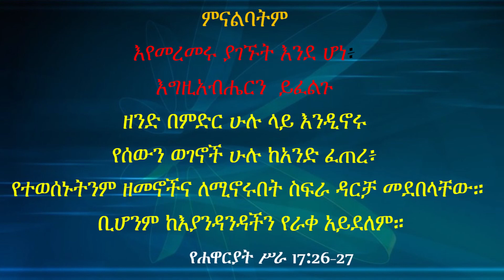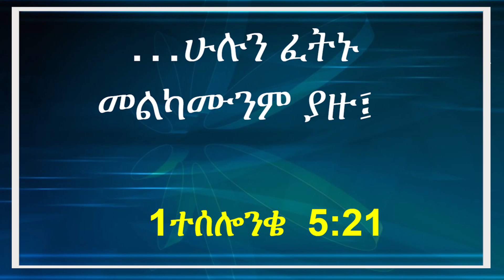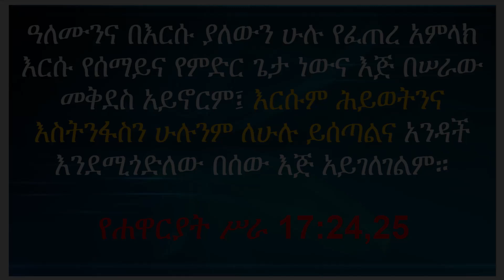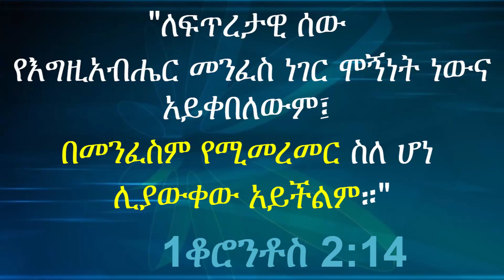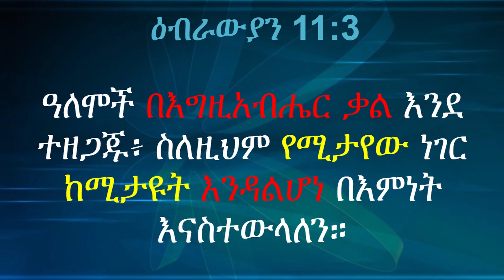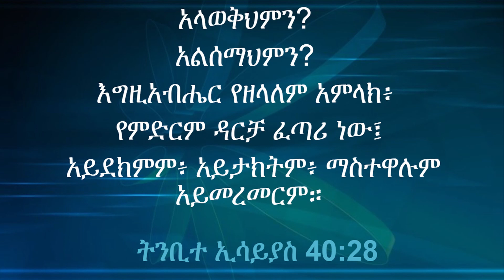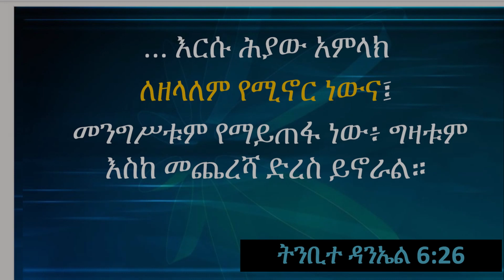መልእክት #16 - የመጽሐፍ ቅዱስ ድምፅ - ፈጣሪን ማን ፈጠረው? ብለው ለሚጠይቁ የተሰጠ መልስ (Year 2020)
መልእክት #16 - ፈጣሪን ማን ፈጠረው? ብለው ለሚጠይቁ የተሰጠ መልስ
የመጽሐፉ ድምጽ አላማ
 የእውነት እውቀት ያለህ ብላ የምትጮህ ነፍስ-ምላሽ ማግኘት አለባት ብሎ በማመን የሚሠራና ለሕይወት የሚሆን አምላካዊ እውቀትን በእውነት ላይ ተመርኩዞ በፍጹም ግልጽነት ማቅረብ ሲሆን ይህንኑ ማወቅ ለሚፈቅዱ የእውነት ብርቱ ሞገድ ፍሰትን ተከትሎ ለመቅዘፍ የሚያስከፍለውንም ሁሉ ከፍሎ እስከ መጨረሻ ለመዝለቅ ለመረጡ ብቻ የሚተጋ ነው፡፡ የሕይወት ትምህርት ተጽዕኖው በዋናነት ከሞት ባሻገር ከመቃብር ማዶ የሚዘልቅ ሆኖ በምድር ስንኖርም በዘመናችን ሁሉ በግልም ሆነ በማህበራዊ ኑሮአችንና አስተሳሰባችን ላይ የሚያሳድረውም ተጽዕኖ ብርታቱ የጎላ ድርሻው የላቀ ለመሆኑ ምንም ጥይቄ የሌለው ስለሆነ ነው::
የመጽሐፉ ድምጽ = የመጽሐፍ ቅዱሱ ድምጽ  = የመጽሐፍ ቅዱሱ ባለቤት ድምጽ እርሱም የእውነተኛው አምላክ ድምድ ይሰማ ለማለት ነው::

መልእክቶቹ በአብዛኛው የአድማጭን ጊዜ ትኩረት ውስጥ በማስገባት
እንደ ሰንሰለት ተያይዘውና እንደ መሰላል ተሰካክተው በተከታታይነት የቀረቡ
ማንም ሰው ሊረዳው በሚችል መንገድ የሕይወትን ትርጉም
ለእውነት ፈላጊዎች ለማስጨበጥ እንዲያግዝ ታስቦ ቀርቦአልና
ጥያቄ ቢኖር በአስተያየት መስጫው ገጽ ላይ ቢቀርብ ተጨማሪ ማብራሪያ ወይም መልስ ለመስጠት ቻናሉ ዝግጁ ነው::
ሆኖም ጥያቄዎቹ እስካሁን ከተዳሰሱት ነጥቦች ውስጥ ብቻ ቢሆን ይመረጣል::
የቀረውን ወደ ፊት ልንደርስበት ስለምንችል::

ምሕረትና ሰላም ፍቅርም ይብዛላችሁ::